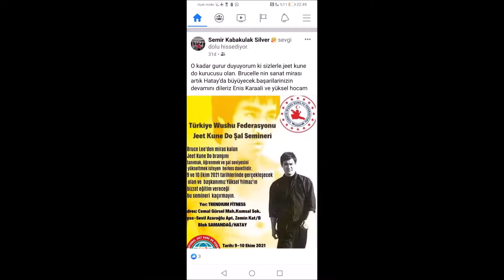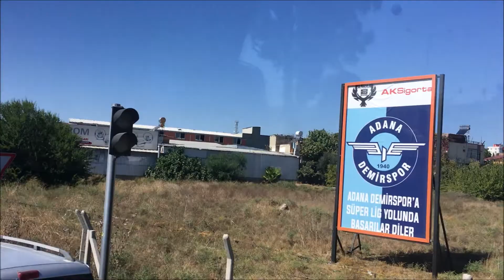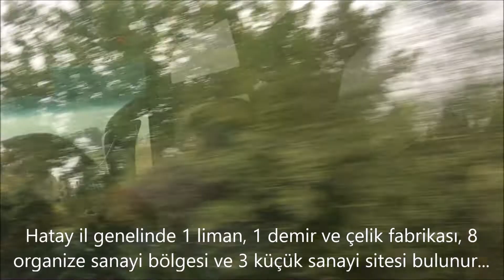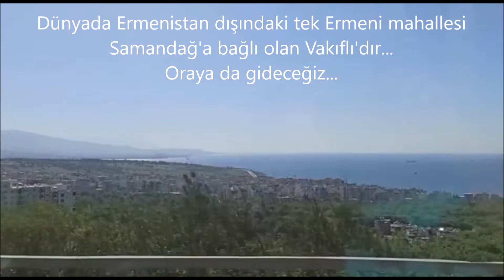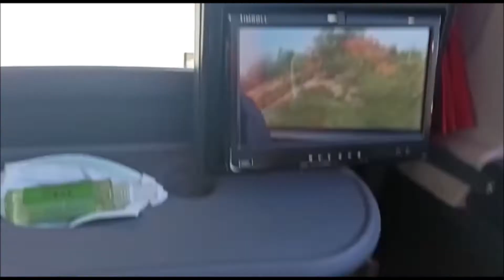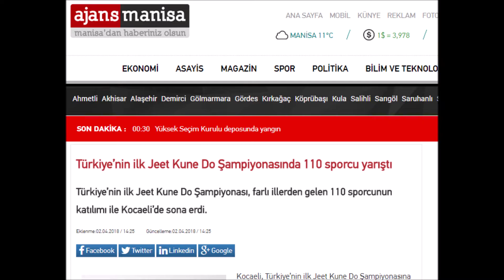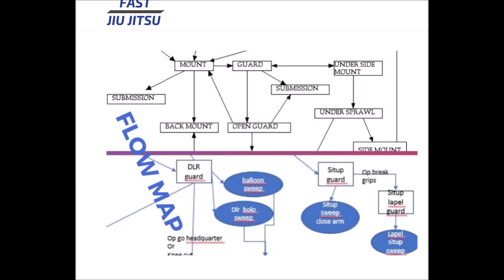JEET KUNE DO'CULAR HATAY YOLUNDALAR (JKD-1748)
SAMANDAĞ & HATAY & Jeet Kune Do KULELKAVİDO